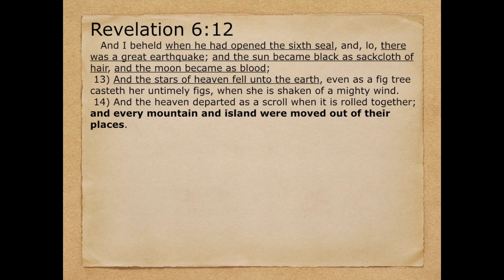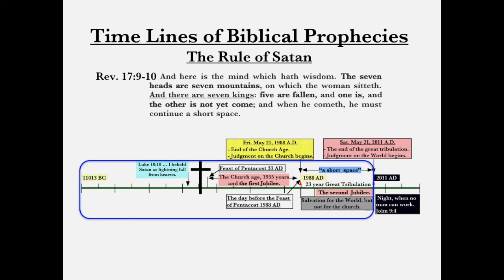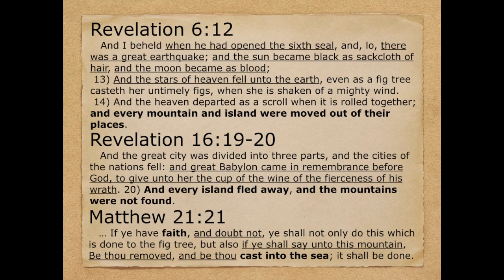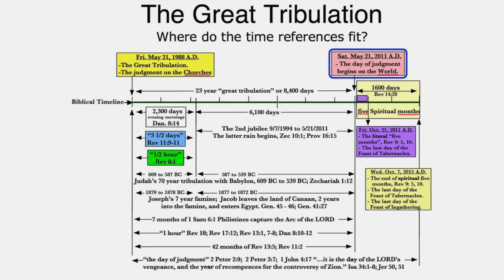How does God reveal spiritual judgments?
This is a video of "How does God reveal spiritual judgments?" This video is about how God reveals spiritual judgments, through the faith that He gives, the elect believe.